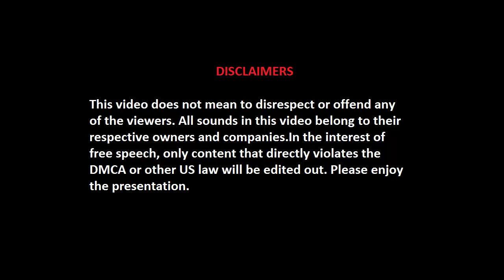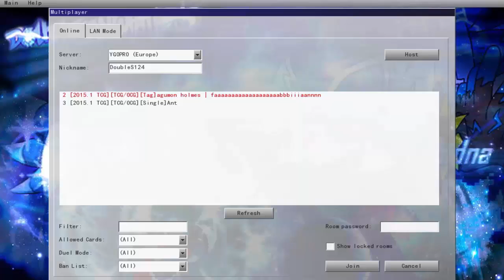1v1MeFgtTuesday Episode 1 : YGOPro vs Rivian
I'm a little late on this. Rivian had his part up about 2 to 3 weeks before this was uploaded. So HERE IT IS... a little video series of LPs where I play against someone on a 1-on-1 match. Thus. 1v1MeFgtTuesday was born.

Episode 1 is about YGOPro, an online Yu-Gi-Oh! Automatic Dueling Simulator.

DoubleS124 Deck Name : Photon40
Rivian Deck Name : Hiyowari's True Shine

I'll have another 1v1MeFgt soon. Maybe I'll duel Cheyenne next.

***Note : 1v1meFgt won't be just limited to YGOPro. There'll be other games to 1v1 on.